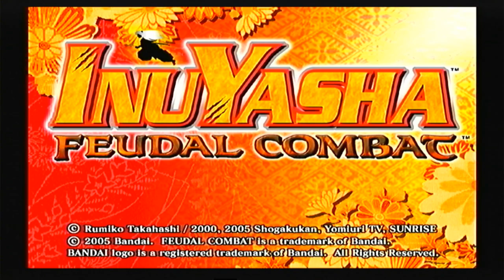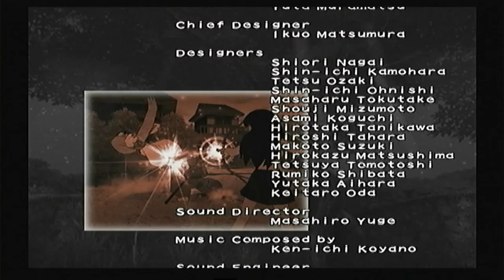inuyasha feudal combat part 2